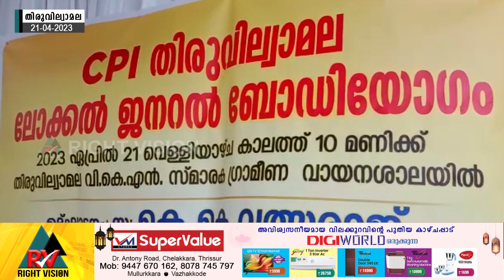തിരുവില്വാമല:: CPI ലോക്കൽ കമ്മിറ്റി ജനറൽ ബോഡി യോഗം നടന്നു